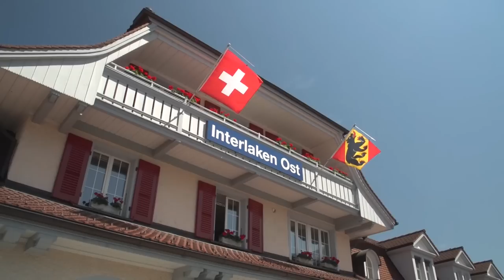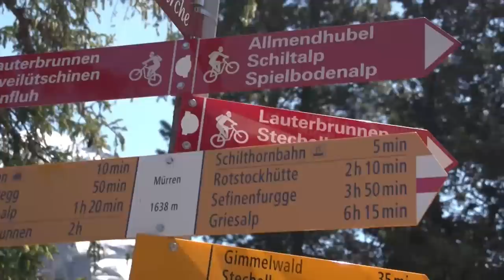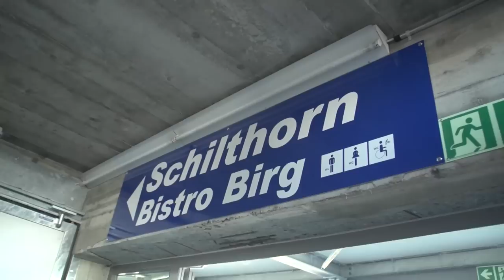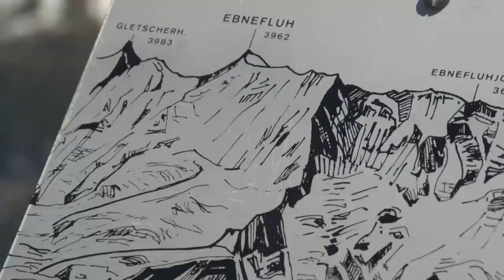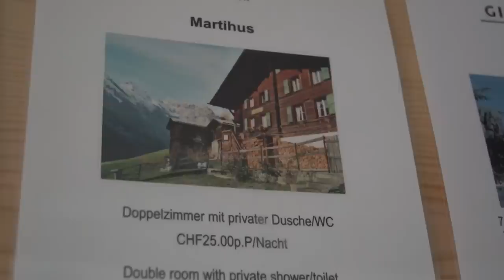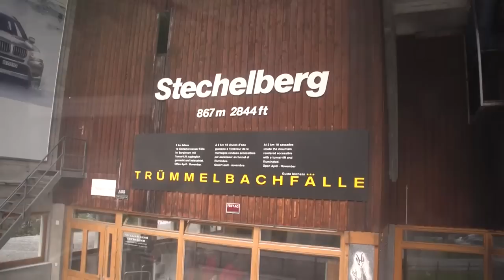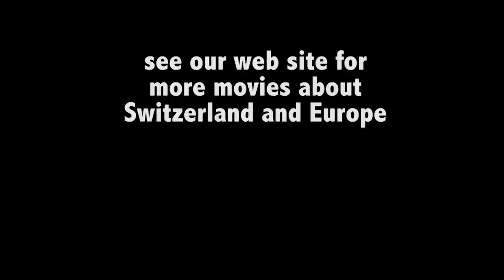Schilthorn, Switzerland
We're up at about 12,000 feet here on the Schilthorn Mountain in Switzerland at the back of Lauterbrunnen Valley, one of the world's great spots..  They have snow all year round on the glacier. You can sit indoors in perfect comfort and have a meal or just a snack, do a little shopping in the gift shop.  A large outdoor terrace provides an excellent vantage to look back across the valley at the three great peaks, the Jungfrau, Mönch and Eiger, whose complete forms can be seen better from this distance than close-up. Then cap it off with a drink in the Crystal Lounge and imagine watching James Bond in the frantic chase scene from On Her Majesty's Secret Service, filmed here in 1969. On a clear day like this, you've got the sunny highlights and the dramatic clouds in the background, beautiful peaks and valleys all covered in snow.  The view from the Schilthorn is just as spectacular as the view from the Jungfrau, but different in its own way, with that amazing panorama of peaks all around.  While the Jungfrau observation deck is about 2,000 feet higher, with that endless glacier, both mountains are covered with snow all year round and give spectacular views of mountains, glaciers and valleys.  On a sunny summer day the temperatures hover around freezing but usually feel quite comfortable when you are properly dressed.  The view from the Schilthorn is just as spectacular as the view from the Jungfrau, but different in its own way, with that amazing panorama of peaks all around.  While the Jungfrau observation deck is about 2,000 feet higher, with that endless glacier, both mountains are covered with snow all year round and give spectacular views of mountains, glaciers and valleys.  On a sunny summer day the temperatures hover around freezing but usually feel quite comfortable when you are properly dressed.  You change cable cars in the villages of Murren and Gimmelwald along the way, gaining different perspectives on the mountains as you travel.  Or, you could take your time on this route with a beautiful half-hour stroll from Murren down to Gimmelwald and catch the cable car down from there, one of the best easy hikes ever.